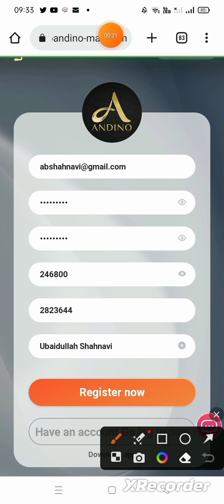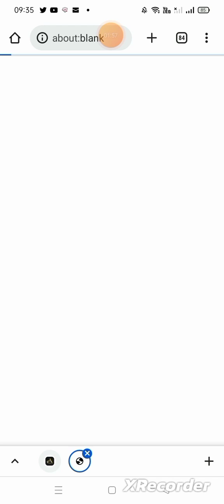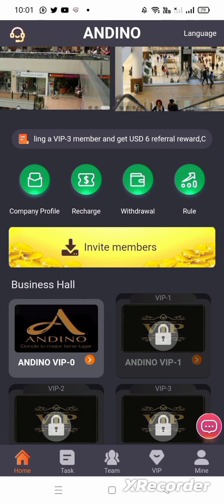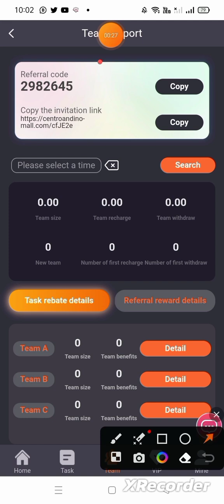New USDT Mall Website|Technical Shahnavi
This website is same as Mall of America. You will get 50$ bonus after signup. You can earn free and also by making deposit. You can also earn by inviting your friends and sharing your links on different social media groups.

Plz watch this video completely

Refferal Code:
2982645